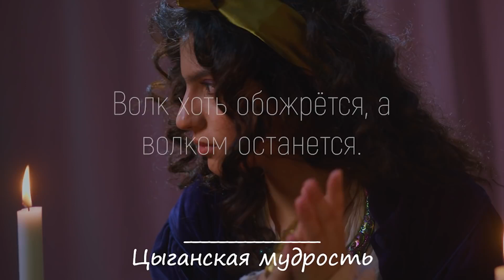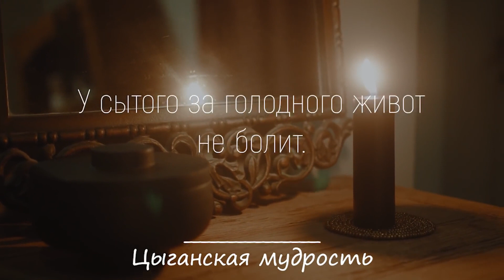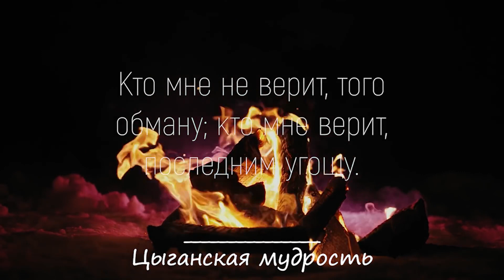Короткие, но Меткие Цыганские пословицы и поговорки